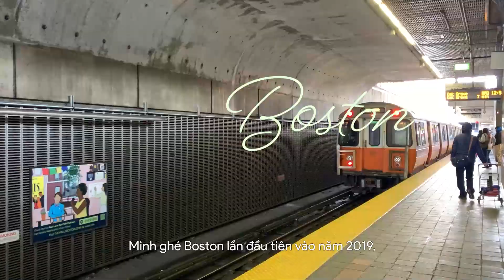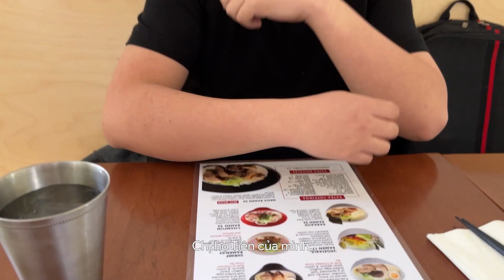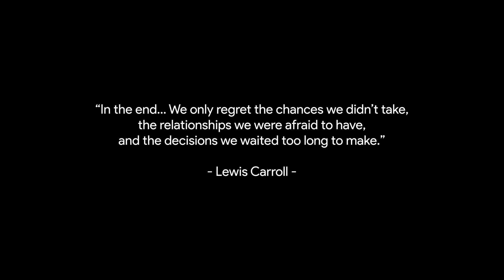Những Điều Vô Giá Mình Nhận Được Từ Boston 💛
💕 An official goodbye to the city full of beautiful memories.

🌟 Mình cũng dùng mạng xã hội nè, kết nối với mình nha:
- Nơi mình review đồ ăn và chia sẻ công thức nấu ăn
- Nơi mình chia sẻ kiến thức về âm nhạc nói chung và piano nói riêng, cũng như đăng video chơi nhạc hát hò vui vui